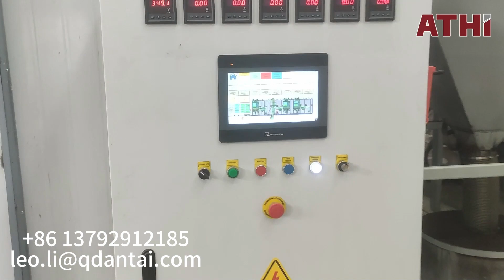ATHI sand blasting booth Q2615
Sand blasting booth Q2615

Leo Li (Sales Manager)
Qingdao Antai Heavy Industry Machinery Co.,Ltd
No. 867, Century Avenue, Huangdao District, Qingdao, Shandong, CN